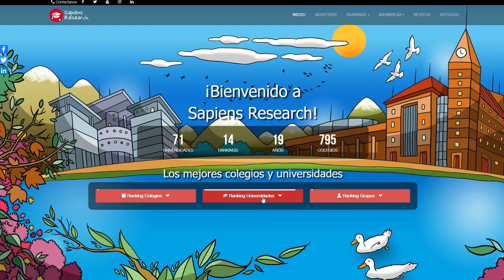Explicación del Ranking Sapiens y por qué es importante el lugar que la USTA ocupa en él.